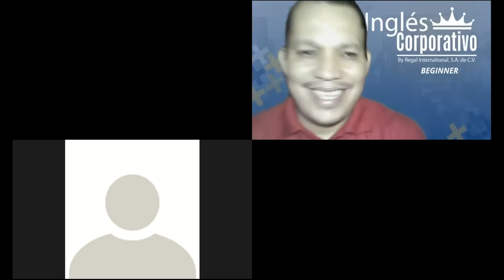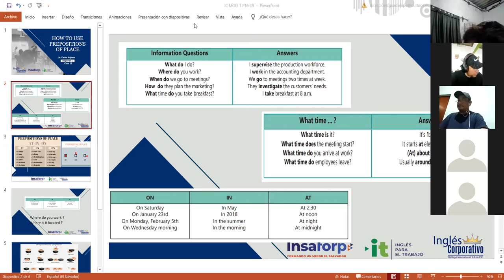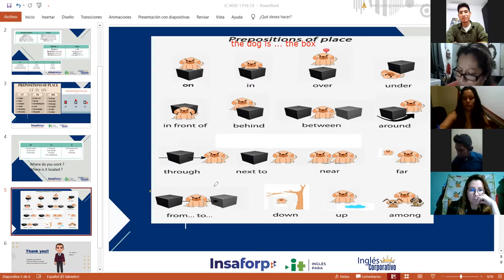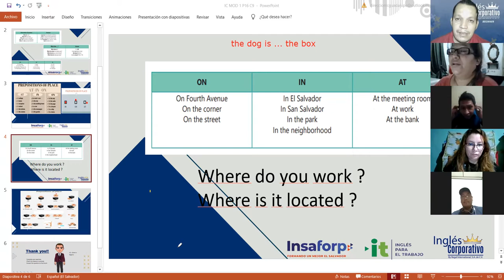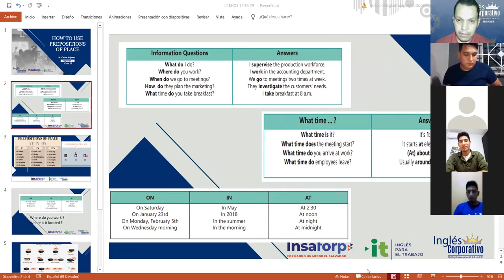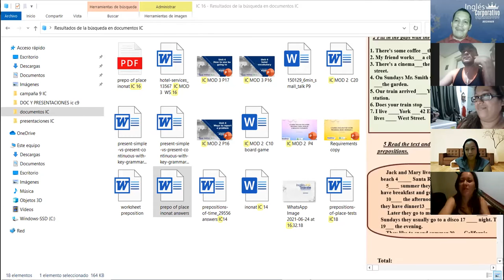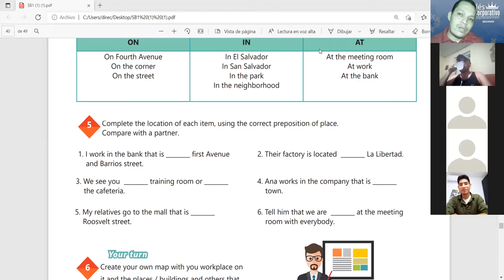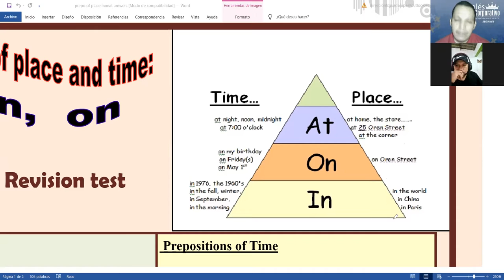Ingles Corporativo-Videoconferencia #16 How to use prepositions of place